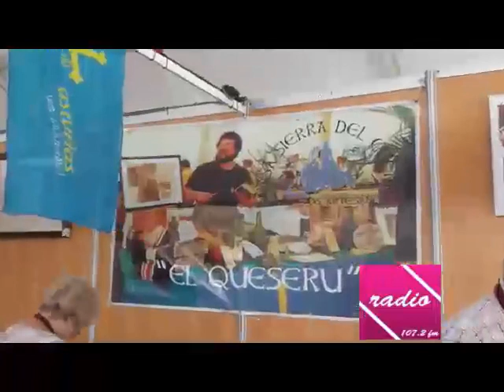QUESOS SIERRA DEL CUERA EN LA FERIA QUESO TRUJILLO 2014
UN AÑO MÁS EN LA FERIA DEL QUESO DE TRUJILLO